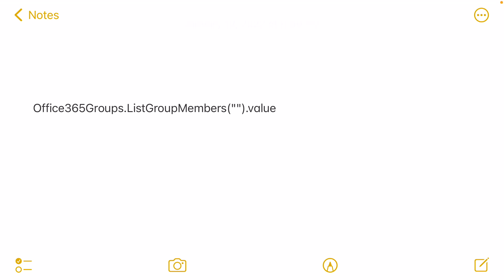How To List Office 365 Group Members In Microsoft Powerapps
Hello,

Watch how to list out office 365 group members in Microsoft powerapps.